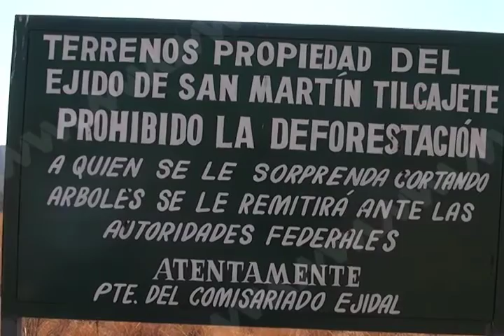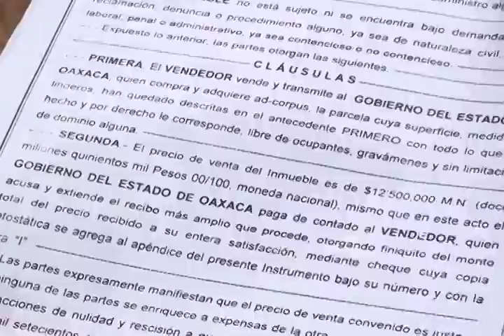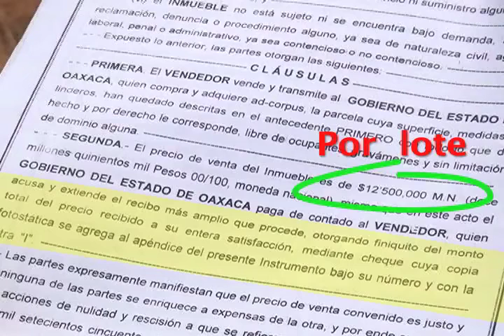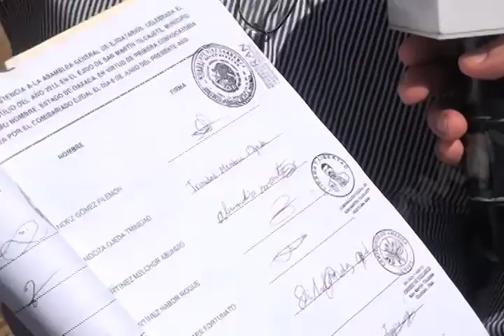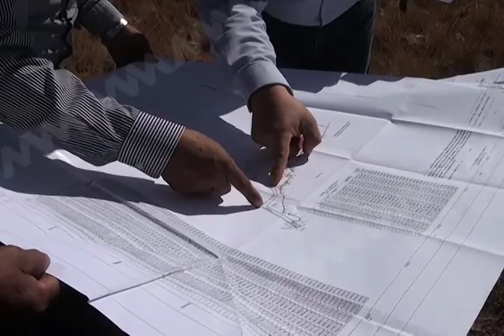La Loteria: La Columna de Delfino Antonio Vásquez: Tilcajete, el despojo.